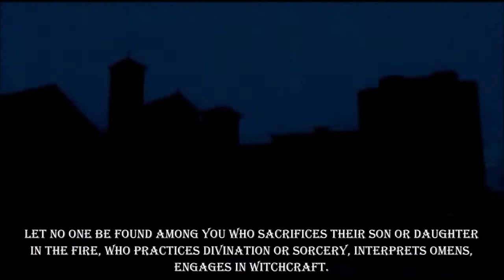Summoning The Demon : Faust Vs Dracula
Faust – A German Folktale is a 1926 silent film produced by UFA, directed by F. W. Murnau, starring Gösta Ekman as Faust, Emil Jannings as Mephisto, Camilla Horn as Gretchen/Marguerite, Frida Richard as her mother, Wilhelm Dieterle as her brother and Yvette Guilbert as Marthe Schwerdtlein, her aunt. Murnau's film draws on older traditions of the legendary tale of Faust as well as on Goethe's classic version.

Bram Stoker's Dracula is a 1992 American gothic horror film directed and produced by Francis Ford Coppola, based on the novel Dracula by Bram Stoker. It stars Gary Oldman as Count Dracula, Winona Ryder as Mina Harker, Anthony Hopkins as Professor Abraham Van Helsing, and Keanu Reeves as Jonathan Harker.